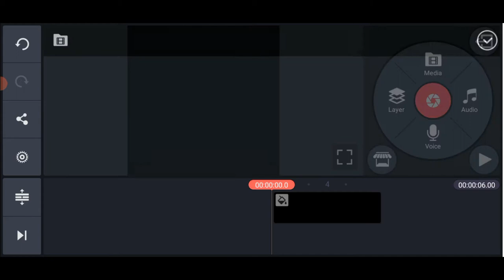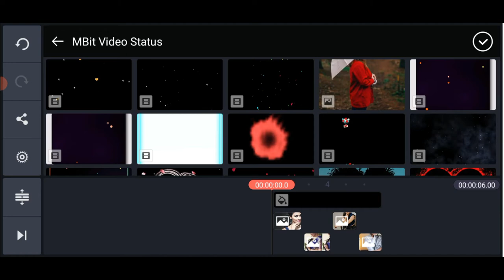How to make image whatsapp status in kinemaster in telugu